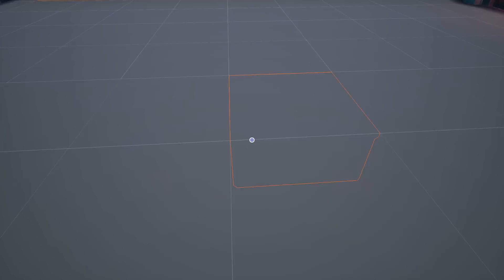HUGE Hydroneer Castle for a KING // Hydroneer 2.0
HUGE Hydroneer Castle for a KING!  It's finally been built!  The Mountain Top King's Castle is completed and ready for...More Building?!  Yup.  We're not done, yet!  Check it out!

StreamBeats